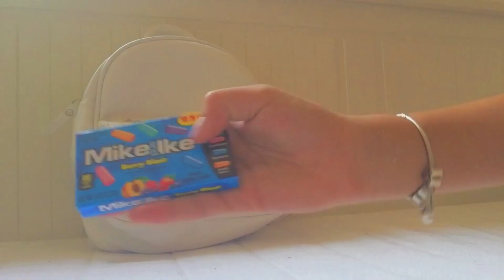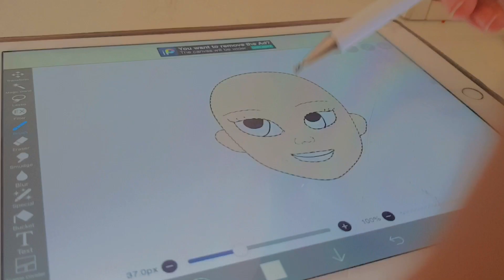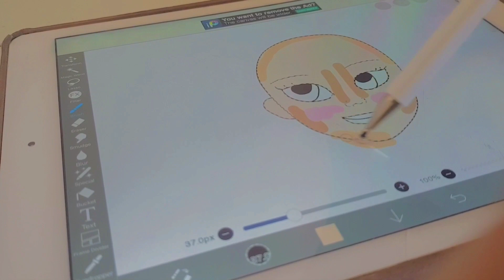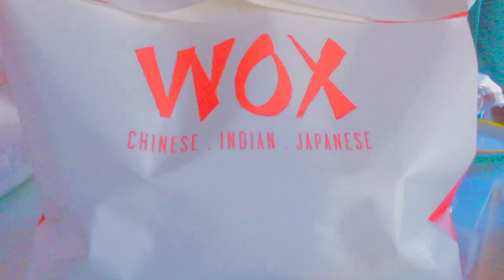☕️; Days in my Life II vlog 01 || beach, puppies, cake, drawing and more 🌿✨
(1 message 💌) ✪ ω ✪   ✨O P E N  M E ✨   ✪ ω ✪   (from berry 💌)

🍓✨ 𝓗𝓲 𝓑𝓮𝓻𝓻𝓲𝓮𝓼 🍓✨

｡ﾟ•┈୨♡୧┈•ﾟ｡｡ﾟ•┈୨♡୧┈•ﾟ｡｡ﾟ•┈୨♡୧┈•ﾟ｡｡ﾟ•┈୨♡୧┈•ﾟ｡｡ﾟ•
꒰:🌻:↷ ʙᴀᴄᴋ ɢʀᴏᴜɴᴅ ɪɴғᴏ
Today's video is some days in my life! Waterpark, beach, drawing, eating, friends, and a lot more! I hope you guys enjoy these types of videos and if u do make sure to let me know! And this was so much fun to edit since it's something different!! 💖✨
Collabs are closed
｡ﾟ•┈୨♡୧┈•ﾟ｡｡ﾟ•┈୨♡୧┈•ﾟ｡｡ﾟ•┈୨♡୧┈•ﾟ｡｡ﾟ•┈୨♡୧┈•ﾟ｡｡ﾟ•
For Contact, business, collabs, Fanart. etc

꒰:✨:↷ᴀᴘᴘs ᴜsᴇᴅ ɪɴ ᴛʜɪs ᴠɪᴅᴇᴏ
・♡・ 𝐂𝐚𝐩𝐜𝐮𝐭
・♡・ 𝐏𝐢𝐜𝐚𝐬𝐚𝐫𝐭
・♡ .   Ibis paint
｡ﾟ•┈୨♡୧┈•ﾟ｡｡ﾟ•┈୨♡୧┈•ﾟ｡｡ﾟ•┈୨♡୧┈•ﾟ｡｡ﾟ•┈୨♡୧┈
If you read the description comment "🍡"

｡ﾟ•┈୨♡୧┈•ﾟ｡｡ﾟ•┈୨♡୧┈•ﾟ｡｡ﾟ•┈୨♡୧┈•ﾟ｡｡ﾟ•┈୨♡୧┈•ﾟ｡｡ﾟ•
꒰:🌼:↷ᴍᴜsɪᴄ
 ｡ﾟ•┈୨♡୧┈•ﾟ｡｡ﾟ•┈୨♡୧┈•ﾟ｡｡ﾟ•┈୨♡୧┈•ﾟ｡｡ﾟ•┈୨♡୧┈•ﾟ
꒰: 🍒:↷ᴛᴀɢs

꒰:🍧:↷ ᴀʙᴏᴜᴛ ᴍᴇ:
🍓✨~𝐇𝐞𝐲! 𝐘𝐨𝐮 𝐜𝐚𝐧 𝐜𝐚𝐥𝐥 𝐦𝐞 𝐛𝐞𝐫𝐫𝐲! 𝐈 𝐚𝐦 𝐚 12 year old 𝐲𝐨𝐮𝐧𝐠 𝐬𝐞𝐥𝐟-𝐭𝐚𝐮𝐠𝐡𝐭 𝐚𝐫𝐭𝐢𝐬𝐭 𝐭𝐡𝐚𝐭 𝐥𝐨𝐯𝐞𝐬 𝐭𝐨 𝐬𝐡𝐚𝐫𝐞 𝐦𝐲 𝐚𝐫𝐭! 𝐀𝐧𝐝 𝐈 𝐡𝐨𝐩𝐞 𝐈 𝐜𝐚𝐧 𝐢𝐧𝐬𝐩𝐢𝐫𝐞 𝐚𝐬 𝐦𝐚𝐧𝐲 𝐩𝐞𝐨𝐩𝐥𝐞! 𝐇𝐞𝐫𝐞 𝐨𝐧 𝐦𝐲 𝐜𝐡𝐚𝐧𝐧𝐞𝐥 𝐲𝐨𝐮 𝐜𝐚𝐧 𝐬𝐞𝐞 𝐭𝐫𝐚𝐝𝐢𝐭𝐢𝐨𝐧𝐚𝐥, 𝐝𝐢𝐠𝐢𝐭𝐚𝐥 𝐚𝐫𝐭, 𝐜𝐫𝐚𝐟𝐭𝐬 𝐚𝐧𝐝 𝐝𝐢𝐲𝐬! 𝐂𝐨𝐥𝐥𝐚𝐛𝐬 𝐚𝐫𝐞 𝐂𝐥𝐨𝐬𝐞𝐝 𝐚𝐬 𝐈 𝐡𝐚𝐯𝐞 𝐬𝐨 𝐦𝐚𝐧𝐲 𝐜𝐨𝐥𝐥𝐚𝐛𝐬 𝐜𝐨𝐦𝐢𝐧𝐠 𝐮𝐩 𝐚𝐧𝐝 𝐈 𝐰𝐚𝐧𝐭 𝐭𝐨 𝐝𝐨 𝐝𝐢𝐟𝐟𝐞𝐫𝐞𝐧𝐭 𝐭𝐡𝐢𝐧𝐠𝐬~✨🍓
｡ﾟ•┈୨♡୧┈•ﾟ｡｡ﾟ•┈୨♡୧┈•ﾟ｡｡ﾟ•┈୨♡୧┈•ﾟ｡｡ﾟ•┈୨♡୧┈•ﾟ｡｡ﾟ

There are so many reasons to be happy!
Stay hydrated and eat something!
𝘚𝘜𝘉 𝘊𝘖𝘜𝘕𝘛: 449
I'm way more than grateful!!! Thank youuu! 🤧✨💕
Byeeeeeeeeeeeeeeeeeeeee!!